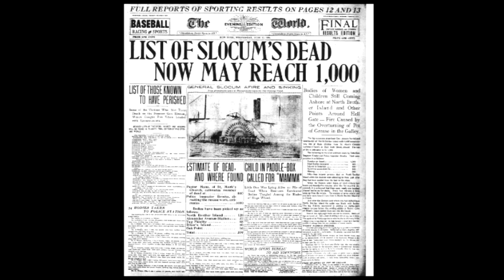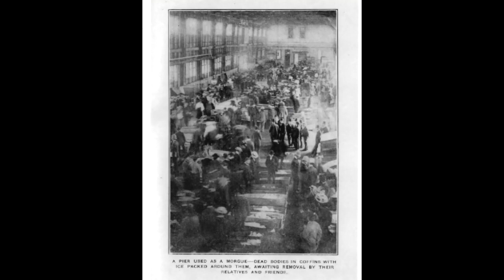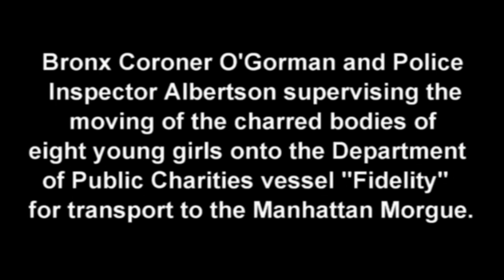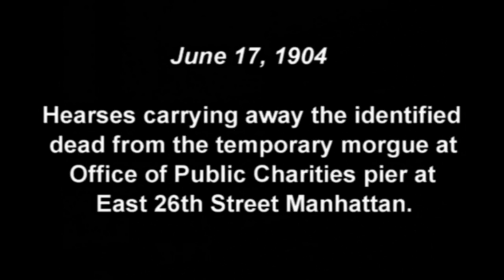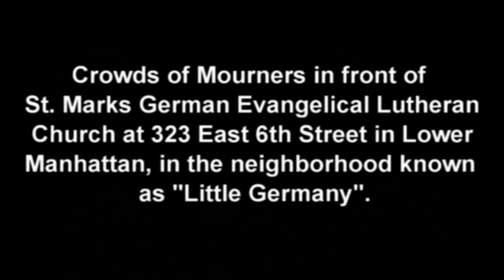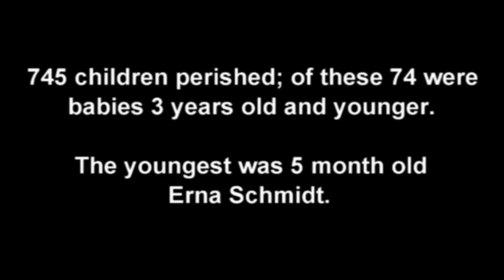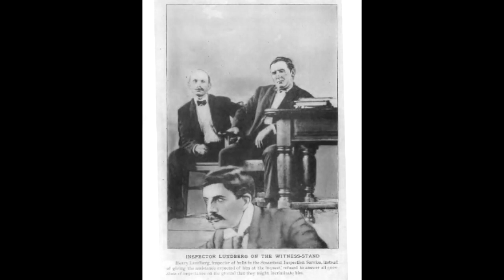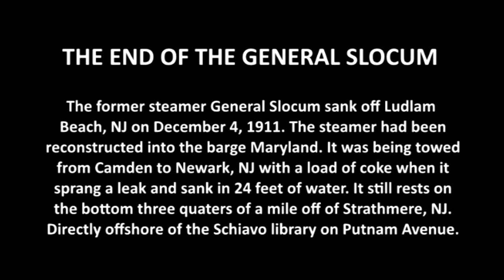SLOCUM DISASTER Wednesday Morning June 15, 1904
General  Slocum  Excursion  Steamer  Fire  Documentary